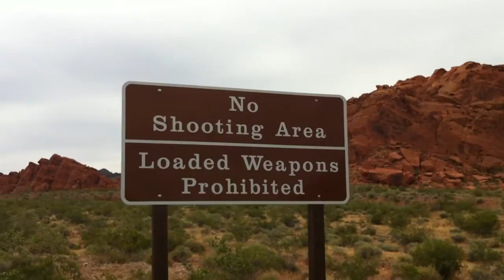No shooting area